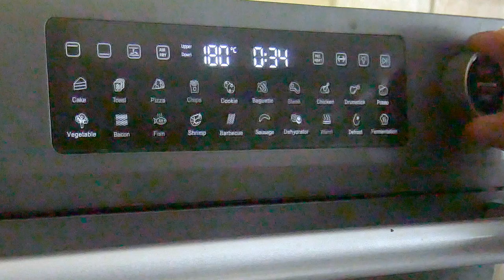Stargazy Pie | Cornish Fish Pie | British Pie Week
Stargazy pie is a fish pie from Cornwall. Stargazy pie has fish heads poking through the pastry lid, gazing at the stars. Stargazy pie was created  in the village of Mousehole (pronounce Maow-zell) near Penzance in Cornwall. The story goes that in the 16th century during one exceptionally stormy winter the villagers were starving because they could not get their boats out to catch fish. They were saved when one of the fishermen, Tom Bawcock, managed to set sail and came back with a load of fish. The catch was baked into a huge pie and all the villagers shared it. This was the stargazy pie and the fish heads were left poking out to prove that there really were fish in there. The Ship Inn in Mousehole maintains the stargazy pie tradition by baking it every 23rd December - Tom Bawcock's Eve. So if you want to create a spectacularly weird but tasty pie, this is how you do it.

CHAPTERS
00:00 Intro
3:07 Make the pastry
4:29 Ingredients for the filling
5:51 Cook onion and bacon
6:40 Boil the eggs
7:12 Make the sauce
8:30 Prep the fish
9:19 Assemble the pie
13:13 Taste test